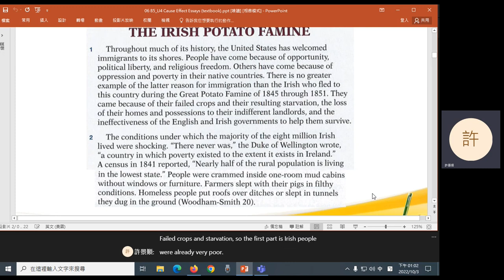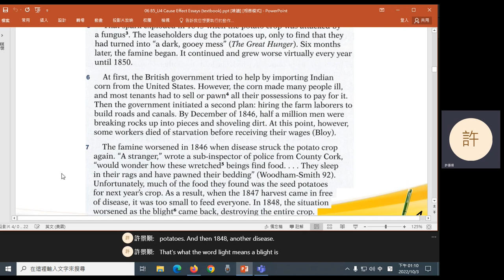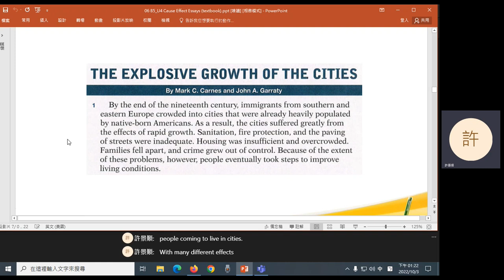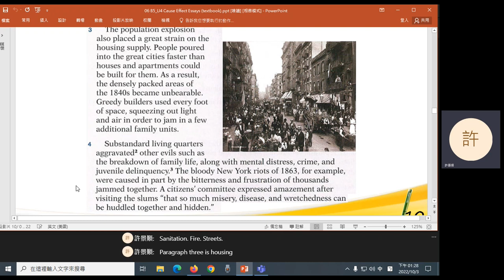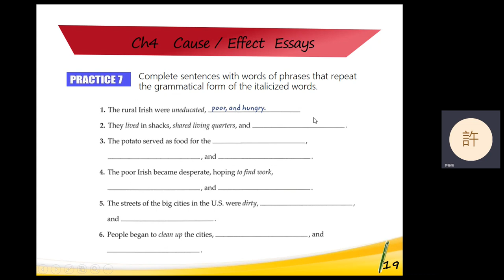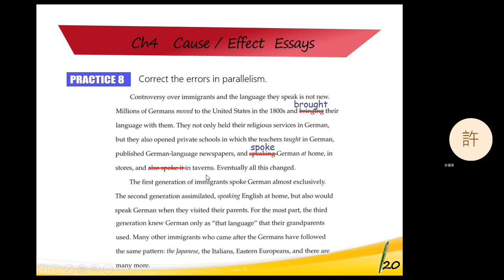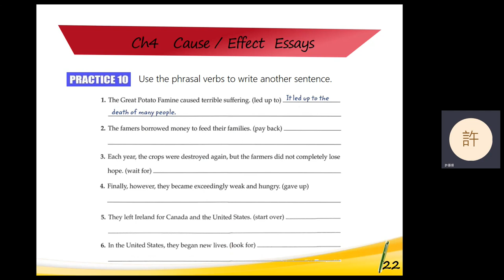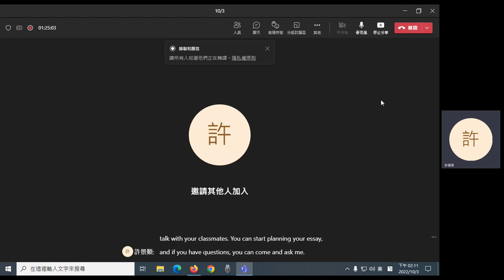2022 Fall: English Composition III (early afternoon) - 05 Cause/effect essays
Introduction to cause/effect essays.
0:08 Introduction to cause/effect essays
3:55 The Irish Potato Famine (textbook)
29:07 The Explosive Growth of the Cities (textbook)
45:25 Practice 8 (textbook)
47:23 Break
1:00:10 Practice 8 (cont'd)
1:02:08 Practice 9 (textbook)
1:14:47 Announcements (late submissions)